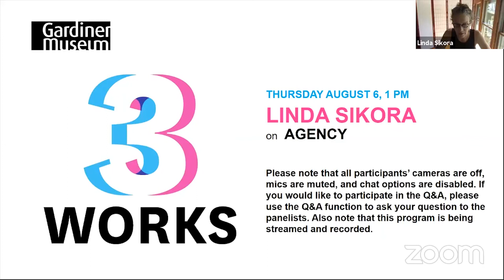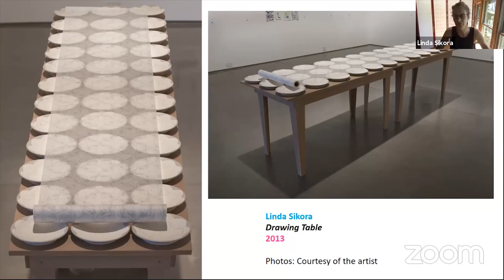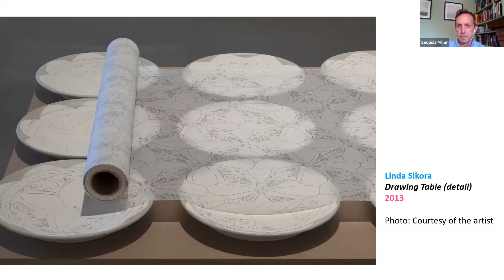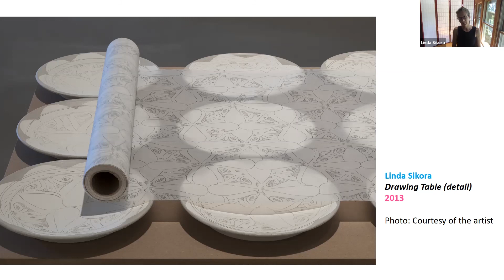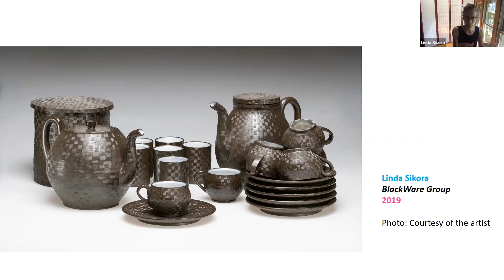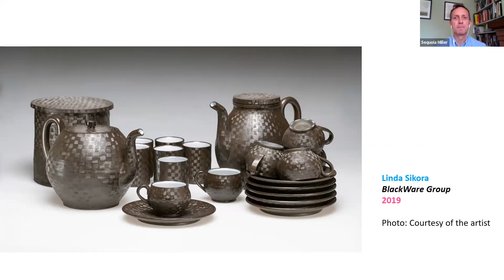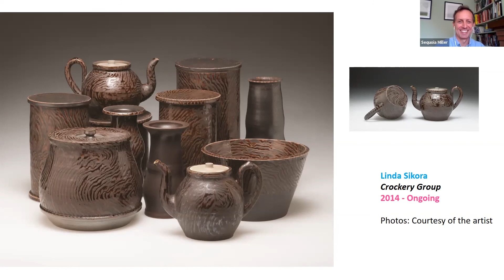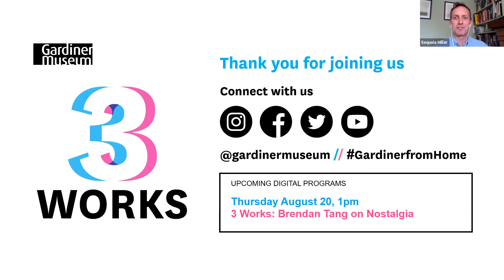3 Works: Linda Sikora on Agency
In this free online series hosted by Chief Curator Sequoia Miller, an artist shares three of their artworks and speaks about them in connection to a larger theme. On Thursday August 7 at 1 pm, artist Linda Sikora discussed three of her artworks in connection to the theme “Agency”. Sikora has a studio practice in Alfred, New York, where she is a professor of Ceramic Art at Alfred University. She is a United States Artist 2020 Fellowship recipient.